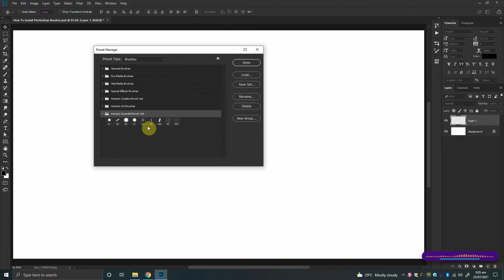Install Brushes: How To Install Photoshop Brushes Quickly (2021)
In this tutorial, we quickly learn about Installing Brushes in Adobe Photoshop. As well as you can also download My custom-made brush set for Photoshop. (Link Below)

Steps are easy, Goto the "Edit" Tab, Select "Preset", then "Preset Manager". In order to install brushes make sure Preset Type remains "Brushes".

Now simply press the "Load" button and navigate to the location where you placed your ABR FILE of brushes. Then Simply select it and Done!

In Preset Manager, you can manage your Brushes, Patterns, Gradient, Switches, and others as well.

My Essentials Brush Set Includes:
- Graphite Pencil
- Cut Pencil
- School Chalk
- Monoline Pen
- Dry Brush
- Paint Stroke
- Particle Brush
- Guideliner

In upcoming tutorials, we will also learn How to create custom brushes in Photoshop

My Workstation & Gadgets:
- Intel Core i7 3770
- 8 GB Ram
- Nvidia GTX 1060 Gaming X 6GB
- Samsung 870Evo SSD + WD HDD
- XP-Pen Deco Pro
- Boya BY-M1-Pro
- Anker Soundcore Life Q10
- Fantech FireFly